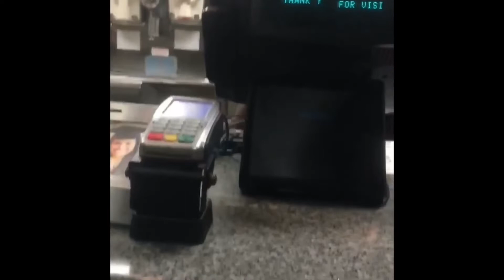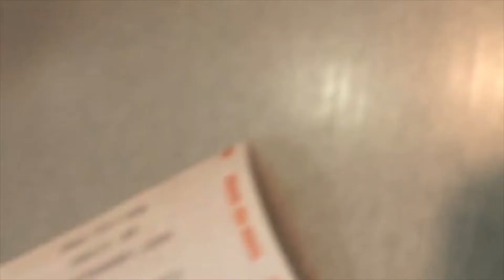1st “205Ny” Challenge (OLD) THEY GOT SLAPPED WITH EGGS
Intro Instrumental - Chance the Rapper ft Smino, Aminé Type Beat ''ROSES'' Hip-Hop Rap Instrumental 2019  By: GC

Outro Instrumental: Tupac- Do For Love Instrumental